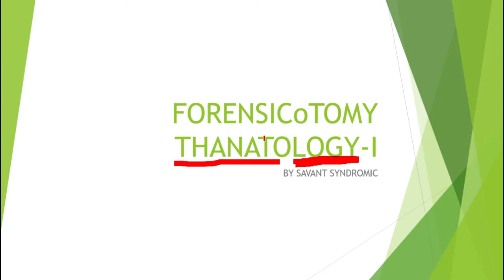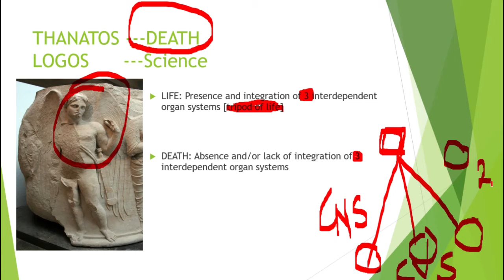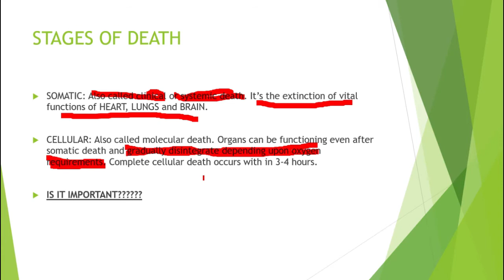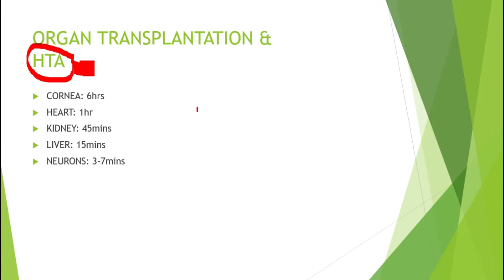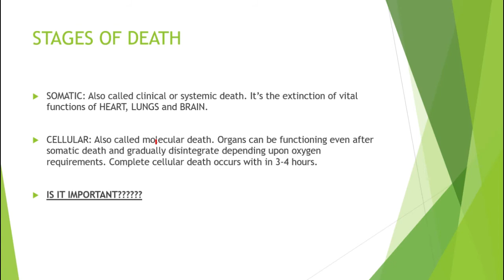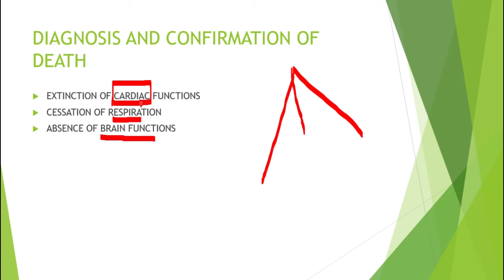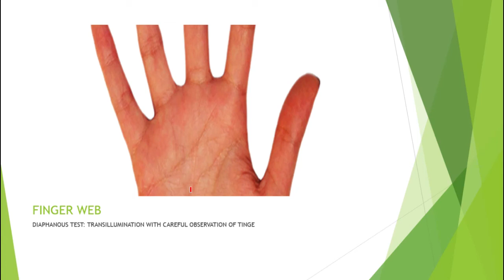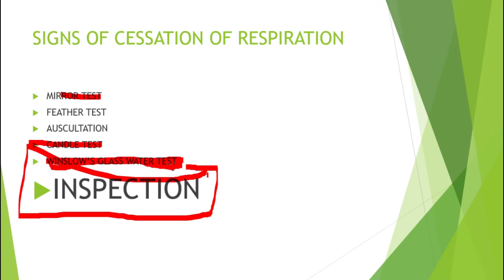Thanatology Lecture 1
Forensicotomy series follows modular system of KMU and focuses strictly on high yield concepts with solved KMU past MCQs at the end of lectures.